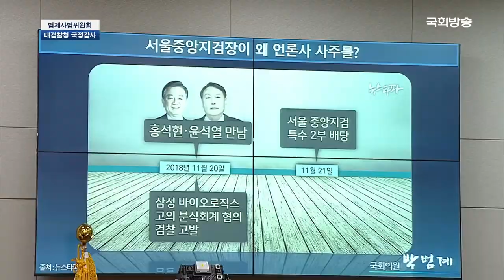윤석열 국감 하이라이트 박지훈 변호사 의중·법리 해석 | 김성수의 긴급진단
* 한제원 진옥고&침향단 *
한 박스(30개) (민주진보 유튜브) 할인가 7만5천원(무료배송)

* 참좋은강황365 * 커큐민 성분 다이어트 보조식품
한 박스(95개) 가격 16만5천원